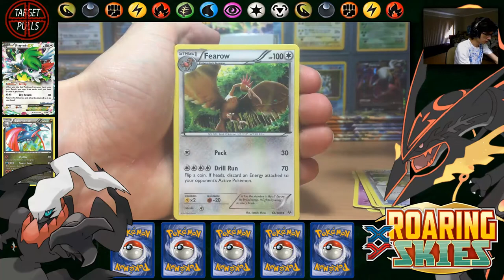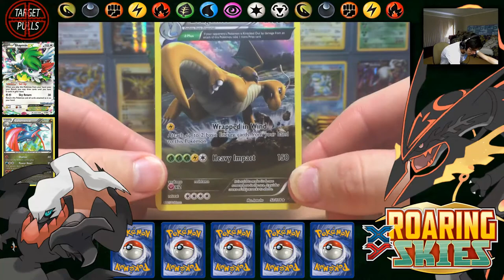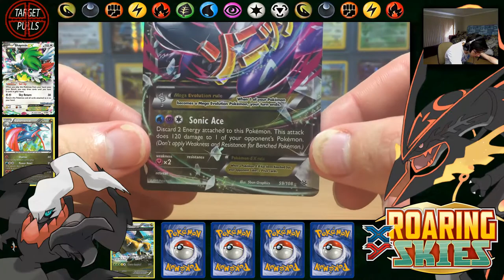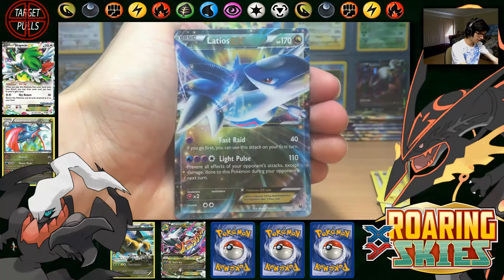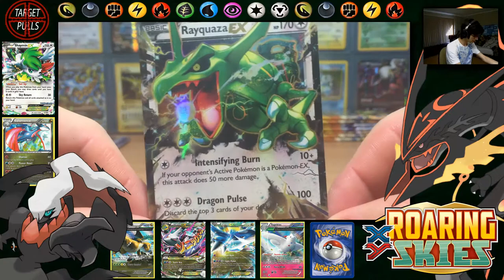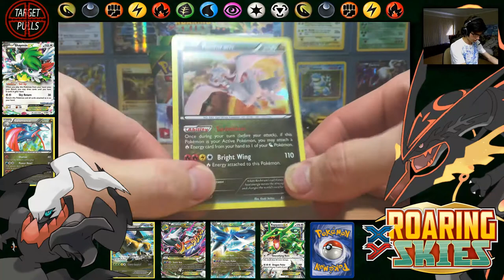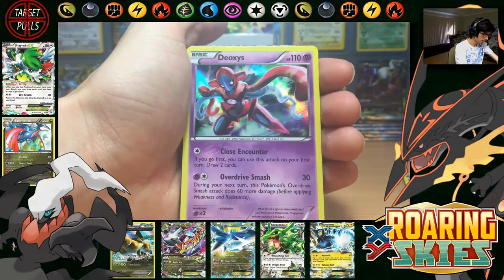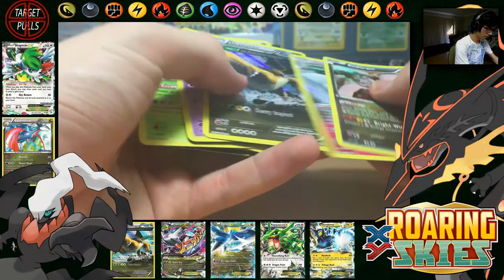OPENING a WEIGHED Roaring Skies Booster Box 3 (Part 2/2)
Stirrin' up trouble in the Pokemon TCG world by weighing the pack out of Box 3 of my case ;) Don't like my concept of the use of weighing don't watch the video (:

Dive into the video to see the pulls??!

Thanks!

Make sure you share the video to share the negativity... darkrai feeds off that jazz.